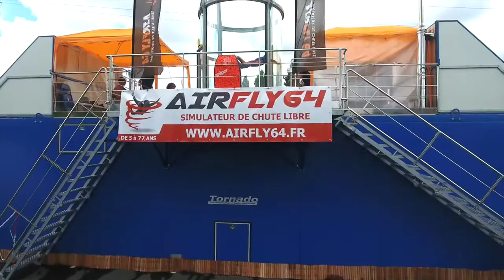AIRFLY64 Skydiving Simulator - Pays Basque, France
AIRFLY64 invites you to test the first simulator of free fall of the Basque Country on the zone of Ametzondo-IKEA. You will live a unique experience in the air!